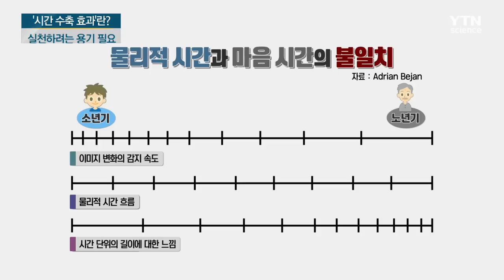[생각연구소] 나이 들수록 왜 시간이 빨리 흐를까? / YTN 사이언스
■ 이동귀 / 연세대학교 심리학과 교수

[앵커]
2019년을 시작하며 희망찬 한해를 다짐한 게 엊그제 같은데 벌써 완연한 봄이 찾아왔습니다. 어린 시절에는 빨리 어른이 되고 싶었는데, 막상 어른이 되니까 왜 이렇게 시간이 빨리 흐르는 걸까요?

오늘 (생각연구소)에서는 '나이 들수록 시간이 빨리 흐른다고 느끼는 심리'에 대해 알아보겠습니다. 연세대학교 심리학과 이동귀 교수와 함께합니다. 교수님, 안녕하세요.

[앵커]
'시간의 속도는 나이에 비례해서 흐른다'는 말이 있는 것처럼 요즘 시간이 정말 빨리 흘러가는 것 같습니다. 그런 이유는 뭘까요?

[인터뷰]
일단 열심히 사시니까 그렇게 느끼는 거 아닌가 싶고요. 아마도 많은 분이 그렇게 생각하는 것 같아요. 그래서 이런 노래도 나왔더라고요. 한 소절 듣고 가겠습니다.

□ 장범준 – 당신과는 천천히

♬평일 일과 중에는 시간이 너무 느리게 가는데 왜 주말만 되면 시간이 너무 빨라서 아쉬워 제대로 못 자고♪

[앵커]
정말 공감이 많이 되는 노래인 것 같아요. 주중 일과는 참 천천히 흐르는데 주말에 쉬려고 하면 시간이 정말 빨리 가고, 직장인은 다 공감할 수 있는 노래인 것 같습니다.

[인터뷰]
이 노래는 평일보다 주말이 더 빨리 가는 것처럼 느낀다는 가사를 담고 있는데요. 생각해보면 나이가 들수록 시간이 훨씬 더 빨리 간다고 느끼는 것 같아요. 어떤 분은 농담 삼아서 50세가 되면 50마일로 달리고 100세가 되면 100마일로 달린다고 이야기하는데, 사실 프랑스의 소르본대 철학 교수를 역임했던 폴 자네라는 분이 있는데요. 이분 이야기는 10살은 1년을 인생의 10분의 1로 생각한 데요. 그런데 50살은 50분의 1, 70살은 70분의 1로 느껴 시간이 너무 빠른 것 같잖아요, 이렇게 나이가 들수록 시간이 더 빨리 흐르는 것처럼 자각하는 것이 대해서 '시간 수축 효과'라고 합니다. 시간이 수축 되는 것처럼 느끼는 거죠.

[앵커]
사실 저만 해도 벌써 4월도 중반이 지난 게 믿기지 않거든요. 그런데 '시간 수축 효과'는 무엇이고 이런 현상은 왜 나타나는 건가요?

[인터뷰]
지금처럼 시간이 너무 빨리 흘러요, 나이가 들면 '왜 이렇게 시간이 빨리 흘러가지?' 이렇게 느끼는 것 자체가 시간이 좁아지는 것 같은 느낌이 드니까 시간 수축 현상이 생기는 건데요.

올해 3월 최신 연구 결과가 미국 듀크대학교 기계공학 교수인 애드리안 베얀(Adrian Bejan)이 말하는 게 뭐냐면, 우리에게는 두 개의 시간이 있다, 하나는 '물리적 시간'이고 하나는 '마음의 시간'이다.

물리적인 시간은 누구에게나 똑같이 적용되는 시간일 거고요, 마음의 시간은 나이가 어린 사람과 나이 든 노인이 다르게 흘러간다, 그 이유가 뭐냐면 마음의 시간은 일련의 이미지들로 이루어져 있어요. 이미지를 처리해야 하는데, 어릴 때는 그걸 빨리빨리 처리하는 거죠. 단시간 내에 많은 이미지를 빨리 처리할 수 있는데, 나이가 들면 몇 개 처리하지 못해요, 게다가 한 이미지에서 다른 이미지로 바뀌려고 하면 연결되는 시간도 많이 걸리고요. 그러니까 하루를 열심히 일했는데 별로 한 일이 없다, 그동안 처리했던 이미지 숫자가 훨씬 줄어든 거죠.

그래서 사람들은 새로운 신상을 습득하고 처리해야 하는데, 어릴 때는 그걸 생생하고 빠르게 처리하는 데에 반해서 나이가 들면 한 게 없는데, 금방 보니까 몇 개 못하고 이미지도 몇 개 처리하지 못한 거죠. 아이들 눈동자를 보면 눈동자가 빨리빨리 움직이잖아요. 그때 이미지가 빨리 처리되는 거죠. 나이 들면 별로 새로운 게 없으니까 아이들의 경우 그 시간이 지루하지 않은데, 점...